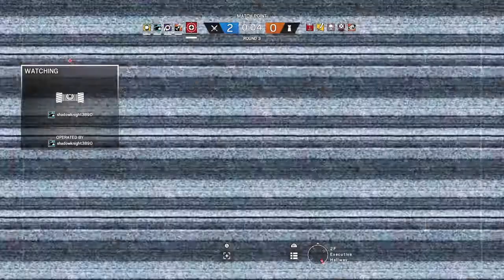The Explosive Series: Ep.4 - Batman has issues [Rainbow Six Siege]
Batman has lost it up there